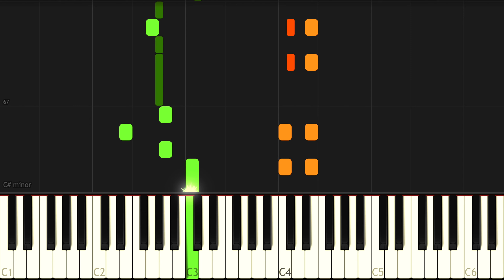Main Theme | Luigi's Mansion 3 | Piano Cover (+ Sheet Music)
This is the main theme from Luigi's Mansion 3, arranged for piano!